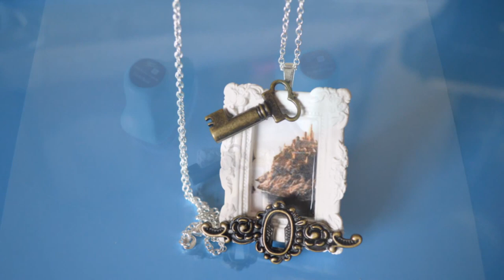DIY Castle Picture Frame Pendant from Ivanka's little treasures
Hello everyone...
My new project is here!

. . . be cute . . .

Black and White Design - my black and white color projects